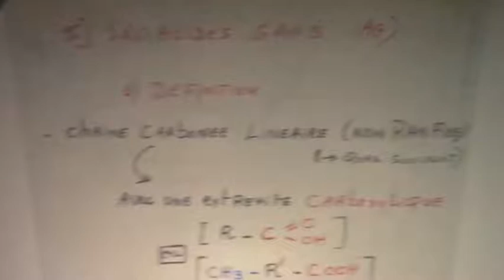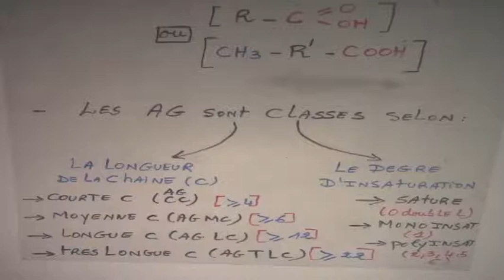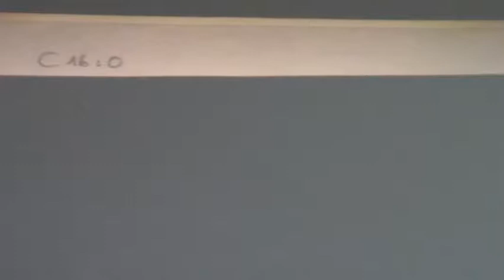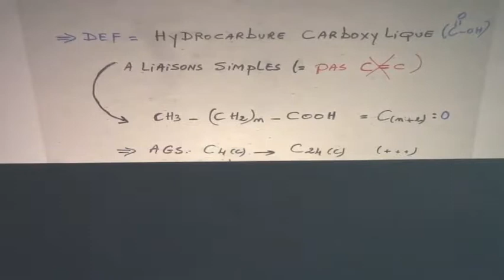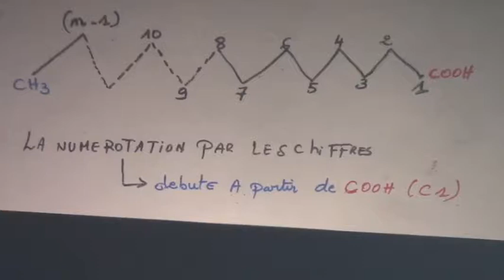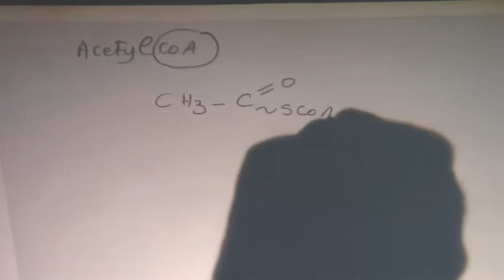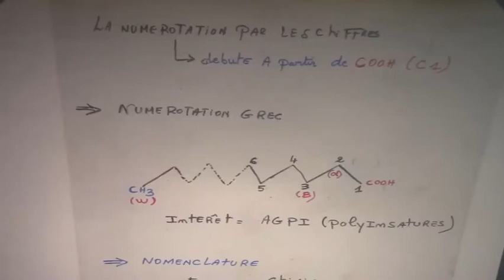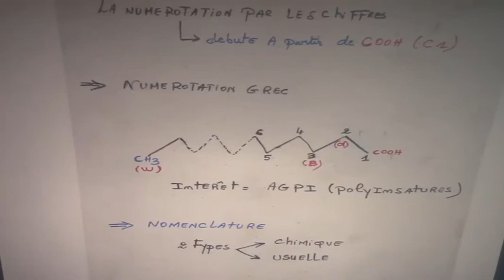PROSTAGLANDINES ET L'INFELAMMATION PARTIE 1